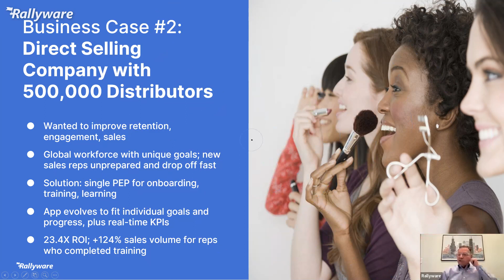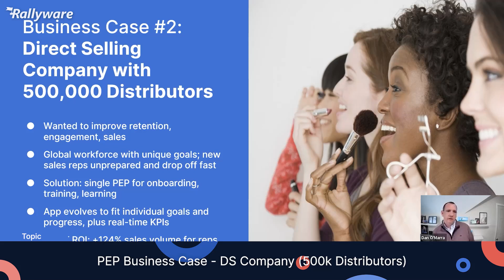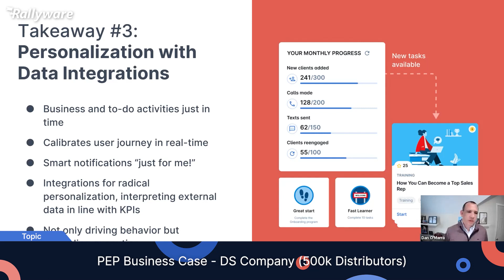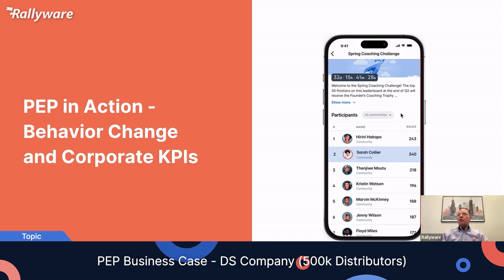PEP Business Case — DS Company (500k Distributors)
Recently, analysts everywhere from SHRM to Forbes have discussed “performance enablement” as a new paradigm for today’s hybridized sales force. What does performance enablement mean? What is a performance enablement platform (PEP)? Why have companies like Tupperware, Beauty Counter, and Samsung adopted this tool to drive their revenues?

In this hands-on webinar, RallywareÆs experts introduce you to the key concepts of PEP and discuss the implications for todayÆs sales force, with a Q&A. Topics include:

- Sales Force Performance Enablement
- Tech Consolidation and Cost Cutting
- Centralized User and Admin Experiences
- Personalization with Data Integrations
- How Exactly PEP Works and the Results it Drives
- ...and more!